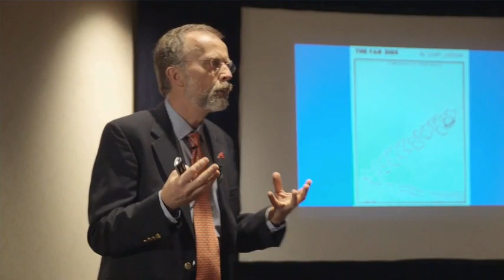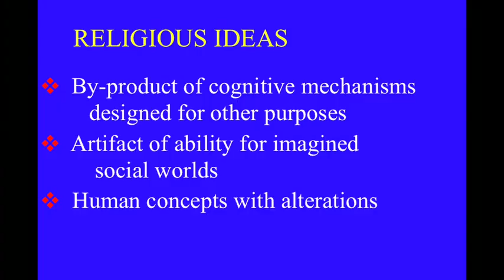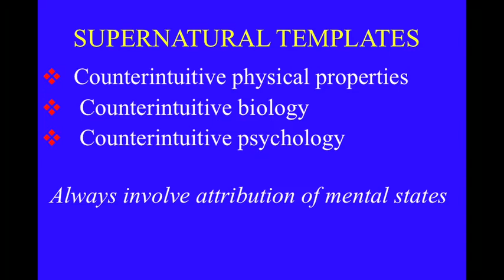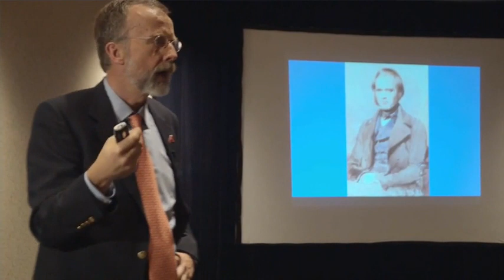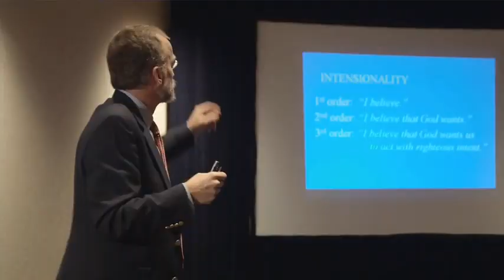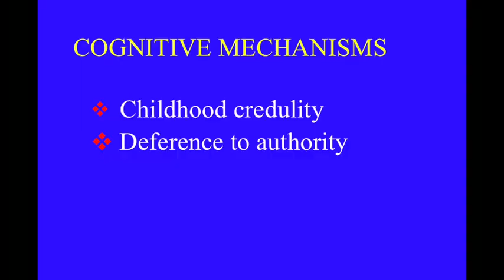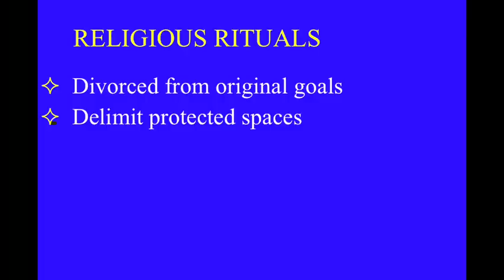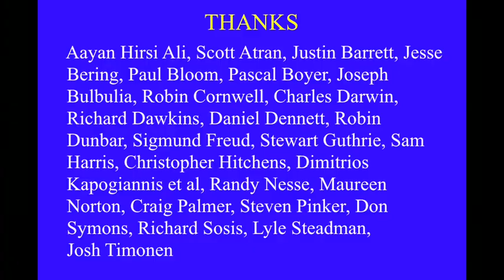Why We Believe in Gods - Dr. Andy Thomson (American Atheists 2009)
Andy Thomson explains the psychological mechanisms behind belief in his talk titled 'Why We Believe in Gods' at the American Atheist 2009 convention in Atlanta, Georgia.

Filmed and edited by Josh Timonen.